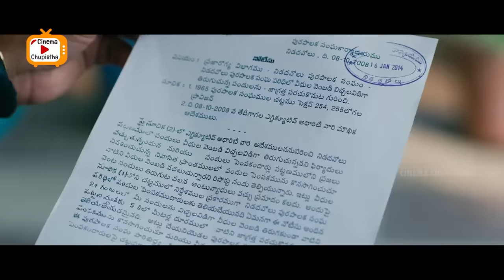Hema Aunty & kota Srinivasrao Sambar Comedy Scene | Telugu Movies | Cinema Chupistha